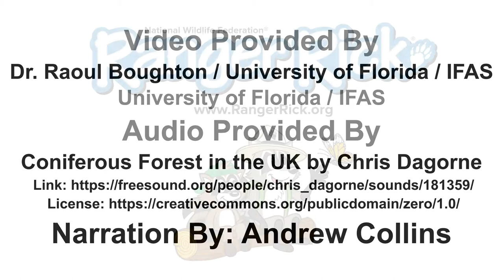How do burrowing owls scare animals away?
Listen to the sound a burrowing owl makes.